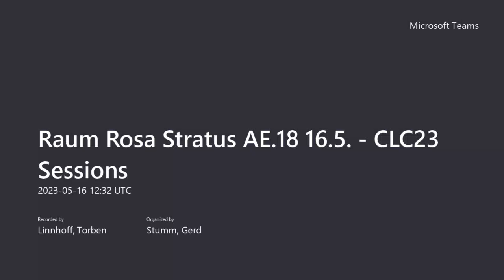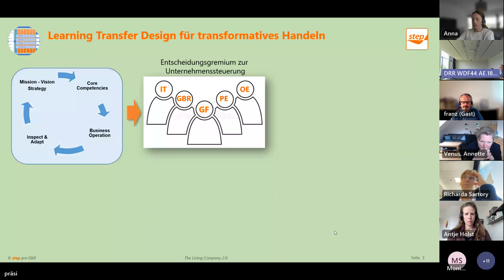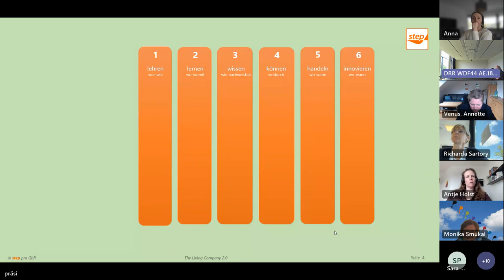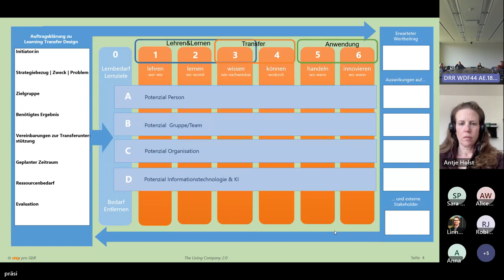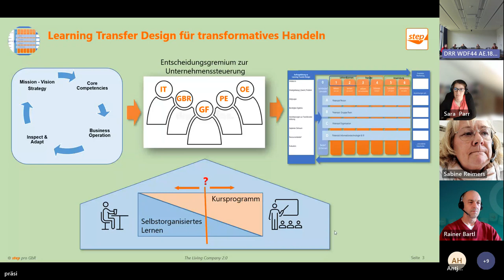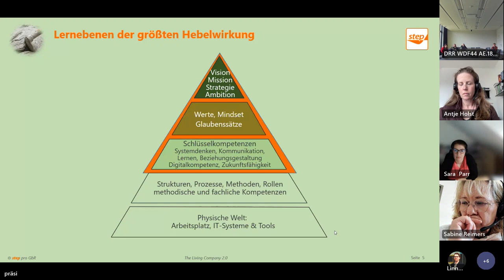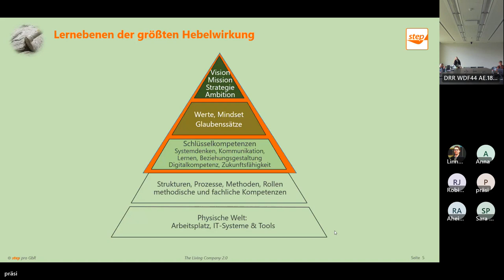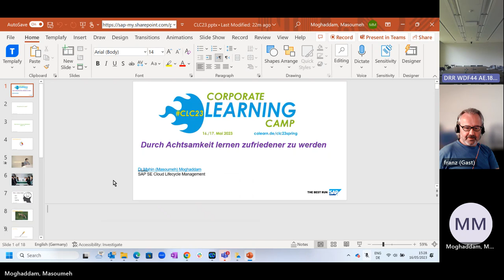Lernen reicht nicht - Wege zur Potenzial-entfaltung in Organisation - Session beim CLC23 Frühjahr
Lernen reicht nicht - Wege zur Potenzialentfaltung in Organisationen lautet der Titel der Session, die Peter Ueberfeldt auf dem CLC23 Frühjahr gehalten hat. Hier die Aufzeichung der Session.